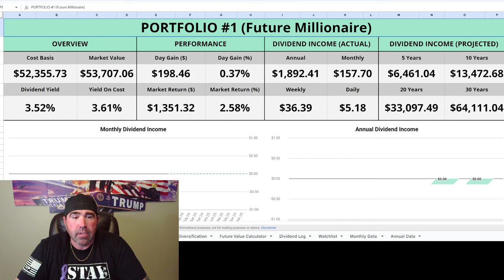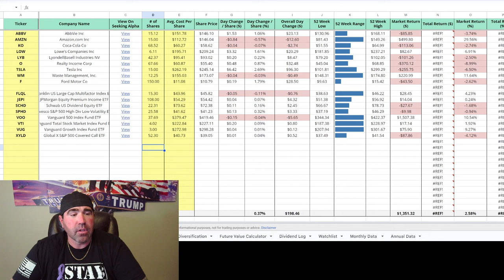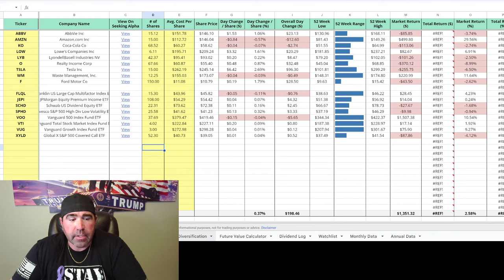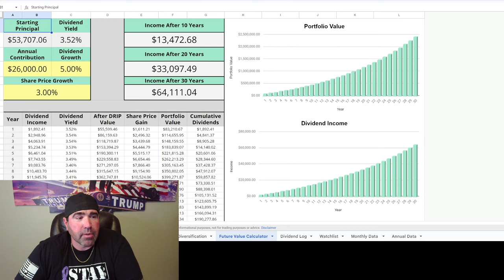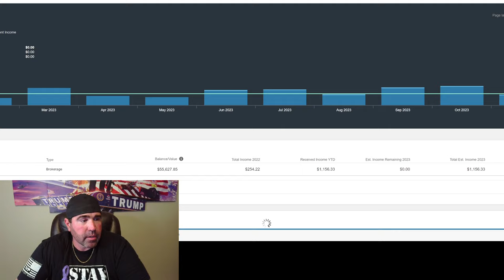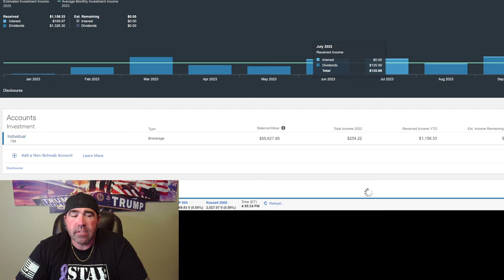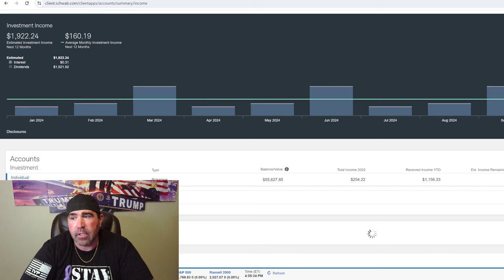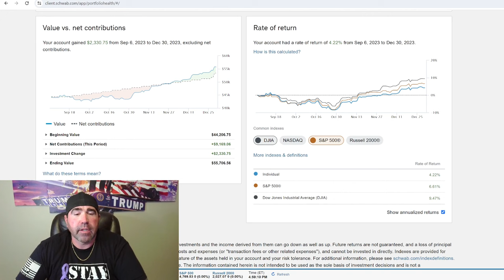Uncover The Secret To Becoming A Weekly Dividend Millionaire!